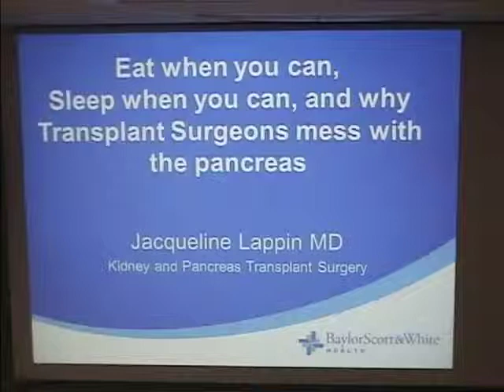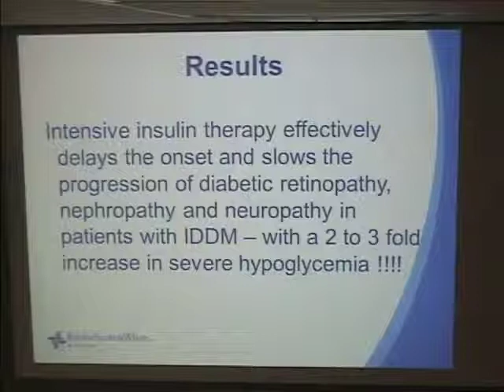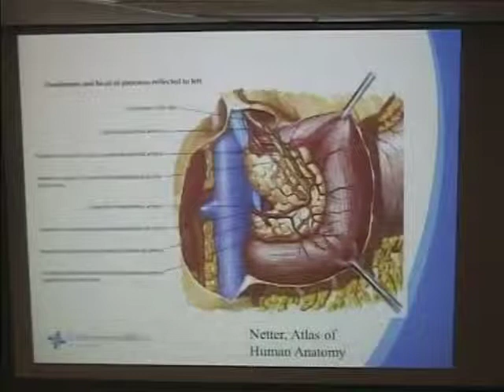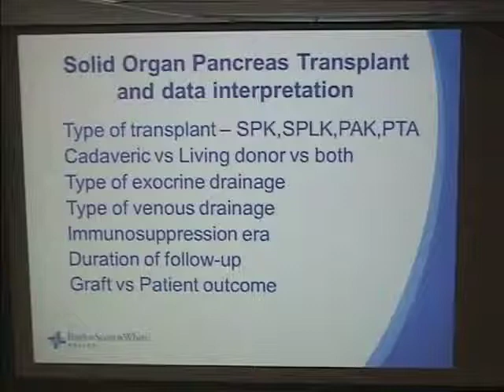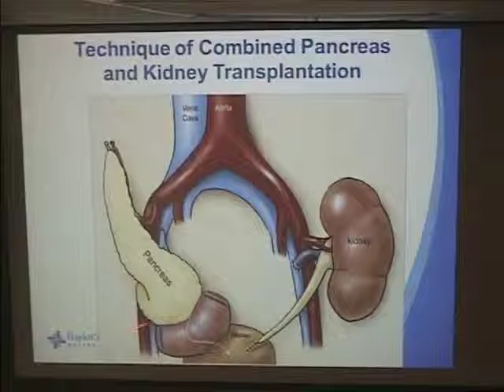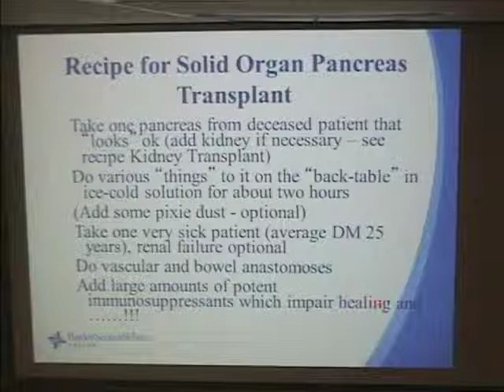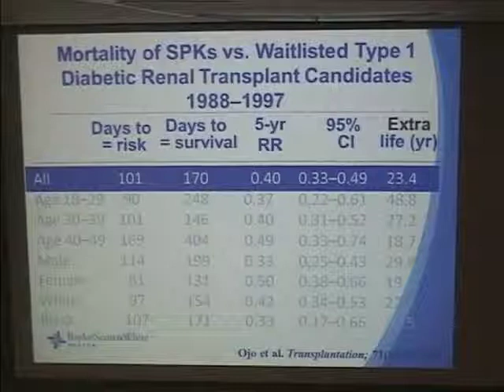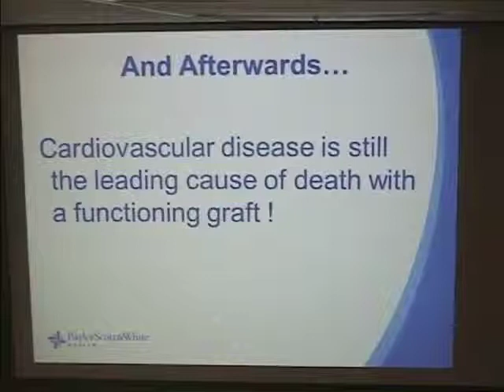"Eat when you can, sleep when you can, and why Transplant Surgeons mess with the pancreas"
Jacqueline Lappin, MD, FRCSI, FACS
Division Director, Kidney and Pancreas Transplant Program
Baylor Scott & White Health / Department of Surgery / Temple, TX